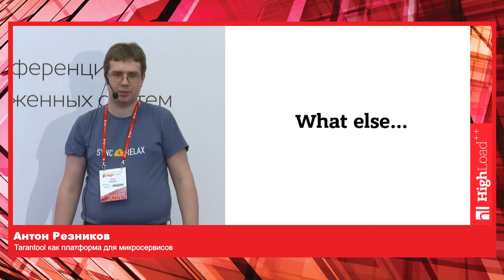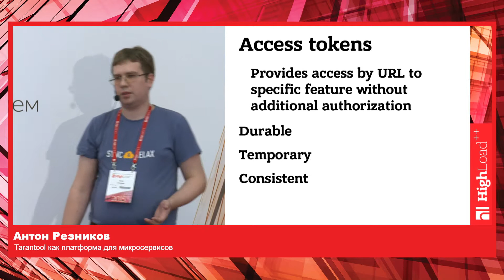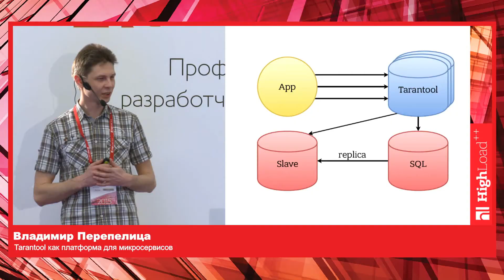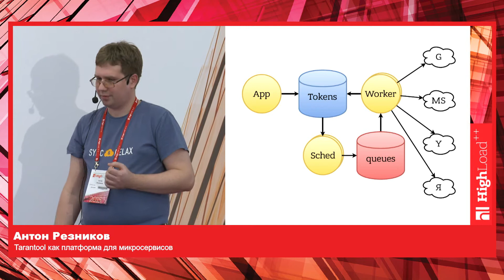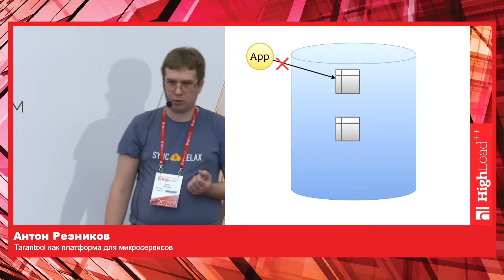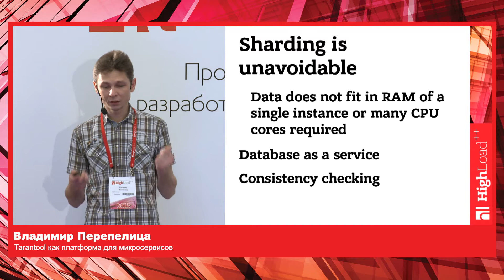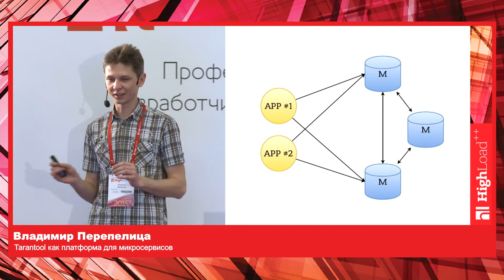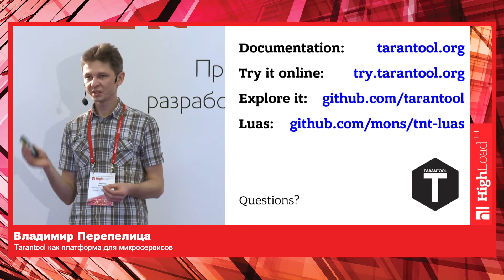Tarantool как платформа для микросервисов / Антон Резников, Владимир Перепелица (Mail Ru)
HighLoad++ 2015

NoSQL key-value — популярное решение, но какие преимущества и какой ценой оно даёт?
Скорость? Возможно, но ценой урезанного, по сравнению с реляционными базами данных, функционала. Но данные и приложение всё еще разделены сетевым стеком, а иногда и десятками километров оптоволокна. В крупном проекте, работающем на десятках или сотнях серверов нельзя обеспечить высокую скорость доступа к данным с каждой машины. Если хранилище достаточно быстро, то время обработки запроса окажется значительно меньше затрат на работу с сетью, а производительность приложения будут определять сетевые задержки и частота запросов к БД.